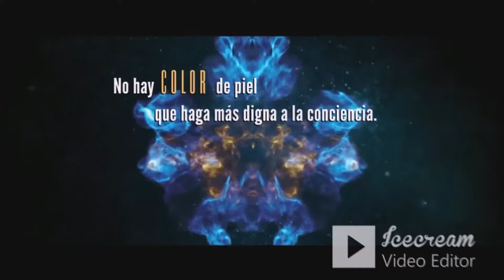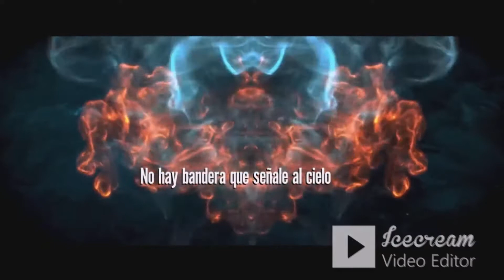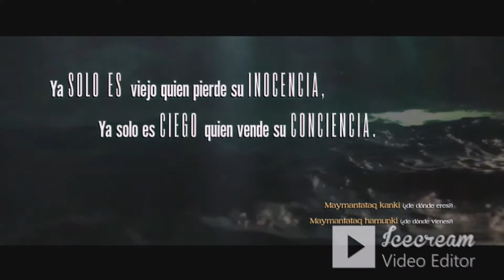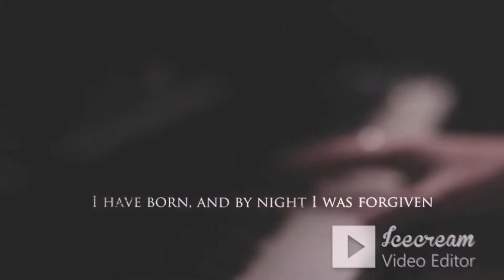ROCK LINE MONDAY NIGHT ROCK: KRAKEN, ARYEM, SINNERS BLOOD, LORDS OF BLACK, SEVEN SPIRES AND JINJER.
Rock Line Monday Night Rock con el estrenos de "Hombre Mito, Hombre Leyenda" de la banda emblema del Rock Nacional Kraken, Invitados especiales Karen Mdozza & Diego de la banda Aryem de Mexico presentando su nuevo single "You Are Insane".
Además novedades de las bandas Sinners Blood, Lords Of Black, Daria Zaritskaya, Seven Spires & Jinjer.